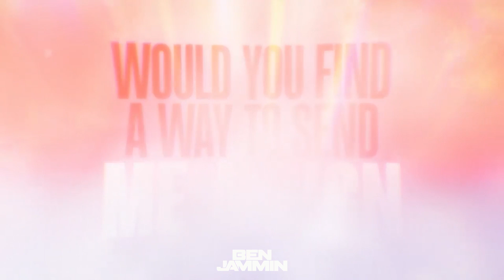0800 HEAVEN (BEN JAMMIN REMIX)